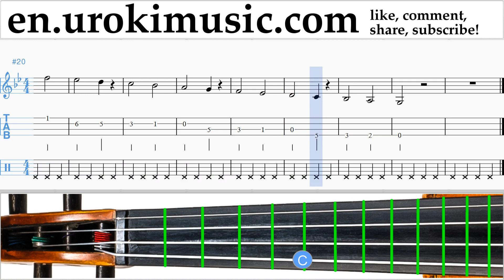How to Play Violin Lukas Graham - 7 Years Tabs Part#1 exercises, scales um-i352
How to Play Violin Lukas Graham - 7 Years Tabs Part # 1 - exercises um-i352 Part # 1 contains exercises. These exercises will prepare you for the part # 2. Please write in the comments, how to make lessons more useful to you?